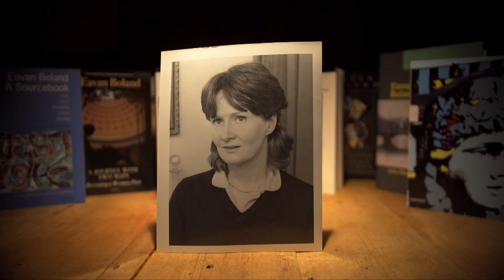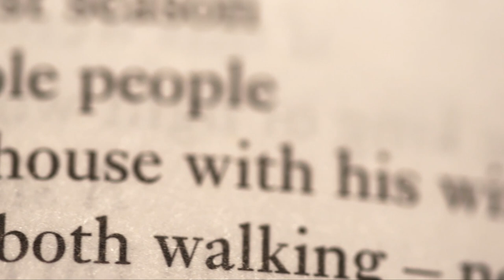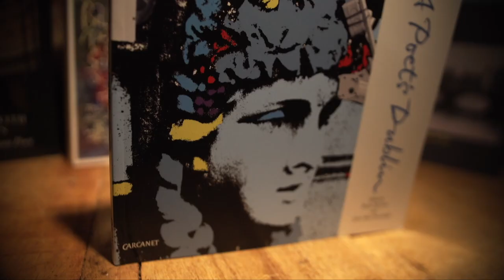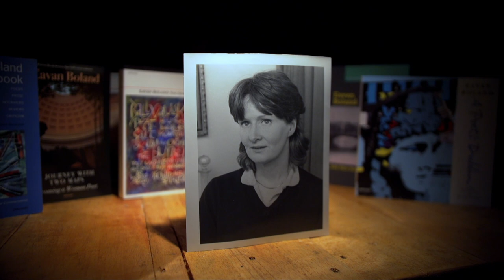Eavan Boland - Winner of the Bob Hughes Lifetime Achievement Award at the Irish Book Awards 2017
The Bord Gáis Energy Irish Book Awards was delighted to announce that Irish poet Eavan Boland is the recipient of this year’s ‘Bob Hughes Lifetime Achievement Award’. Eavan was presented with the award at the annual event in Dublin, November 28th in the presence of celebrated Irish authors representing the very best of Irish fiction, poetry, sport, crime, food, children’s and non-fiction writing.